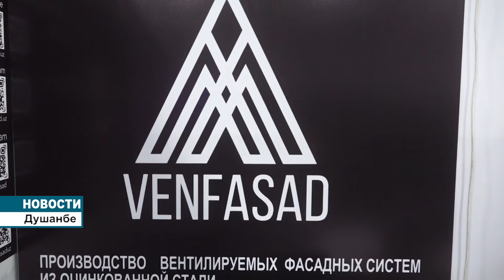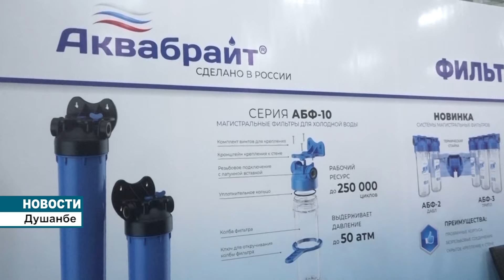Международная строительная выставка «TajBuild 2024» в Душанбе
С 10 по 12 октября в Душанбе проводилась Международная строительная выставка «TajBuild 2024»,